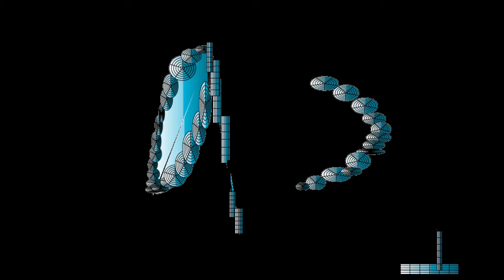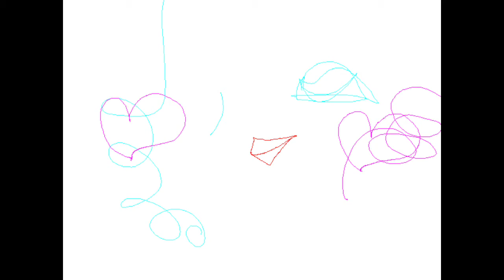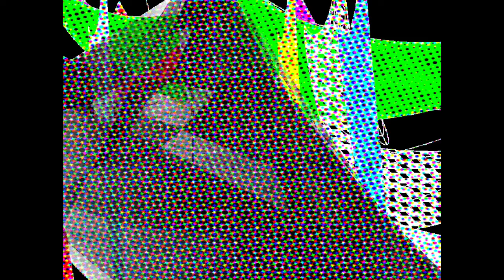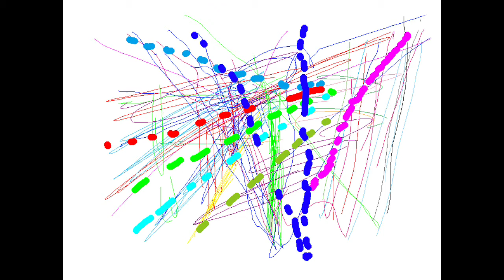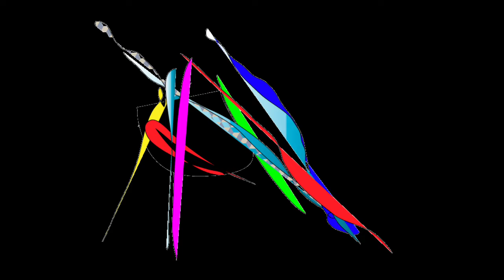OBJET VISUAL/Graphic Design and Music and Movie By Yoshikazu Oshiro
OBJET VISUAL VIRTUAL FRACTAL